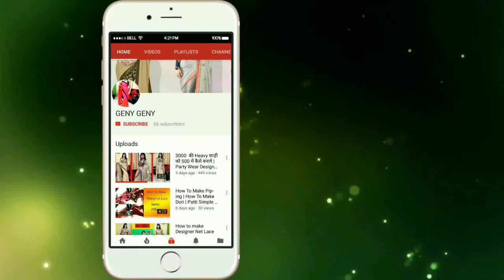मानसून में आपके भी बाल झड़ते है तो ये videos आपके लिए है 100% work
Hellow Friends
               In this video i will teach मानसून में आपके भी बाल झड़ते है तो ये videos आपके लिए है 100% work

Using Things In This Saree :

1- Lace
2- Georgette ( Half And Half ) 2.5 Mtr
3- Net  ( Half And Half ) 2.5 Mtr
4- Rill - For Stiching
5- Piping On Lace

Total Expense Of Making This Saree Olny :- 300/- Rupees

1200 की Half And Half साड़ी को 300 में पुराने Lace से कैसे बनाये | Stylish Orange Designer Saree |

1700 की साड़ी को 400 में कैसे बनाये | Online Designer Half Half Party Wear Saree | Low Price Saree |

3000 की Heavy साड़ी को 500 में कैसे बनाये | Party Wear Designer Saree | How Make Heavy Saree

             HOPE YOU WILL LIKE THIS VIDEO